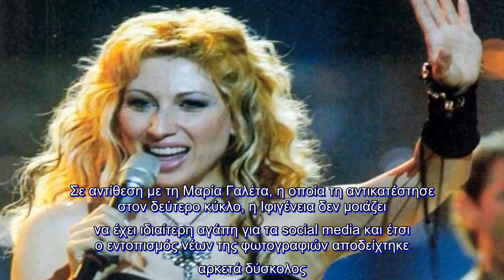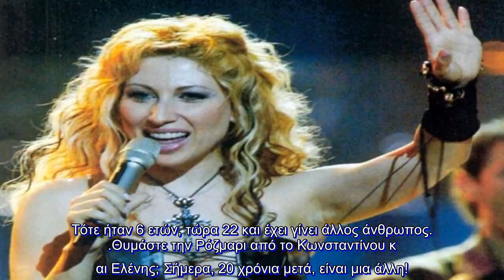✅ Δείτε πώς είναι σήμερα η Μαντώ! Θα τρίβετε τα μάτια σας!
✍ Μια εμφάνιση-έκπληξη έκανε η Μαντώ στην εκπομπή της Σίσσυς Χρηστίδου και βλέποντας πως είναι σήμερα
πραγματικά θα τρίψετε τα μάτια σας! Επίσης, δείτε πως είναι σήμερα ακόμη μια γνωστή τραγουδίστρια η
Στέλλα Γεωργιάδου! . Η γνωστή τραγουδίστρια μας είχε εκπροσωπήσει στην Eurovision το 2003 με το τραγούδι Never let you go
 καταλαμβάνοντας τη 17η θέση μαζεύοντας 26 βαθμούς! . Δεν την αναγνωρίζει ούτε ο Γιάννης Μπέζος: Δείτε πως είναι σήμερα η πρώτη Λίλα από το "Άκρως Οικογεν
ειακόν"! . Την Ιφιγένεια Καλούτσα τη γνωρίσαμε ως Λίλα Θεοτοκάτου μέσα από την πρώτη σεζόν της επιτυχημένης σει
ράς του ΑΝΤ1 «Άκρως Οικογενειακόν», σειρά της οποίας έχει πεθάνει ηθοποιός, με τον Γιάννη Μπέζο! . Σε αντίθεση με τη Μαρία Γαλέτα, η οποία τη αντικατέστησε στον δεύτερο κύκλο, η Ιφιγένεια δεν μοιάζει
 να έχει ιδιαίτερη αγάπη για τα social media και έτσι ο εντοπισμός νέων της φωτογραφιών αποδείχτηκε
αρκετά δύσκολος. Στο διαδίκτυο κυκλοφορούν εδώ και καιρό λήψεις της από το 2011 και το 2013, με την ίδια σήμ ...